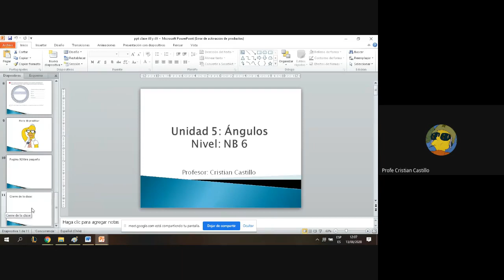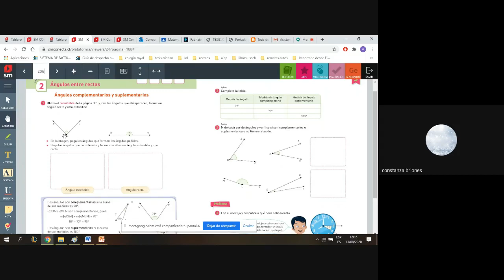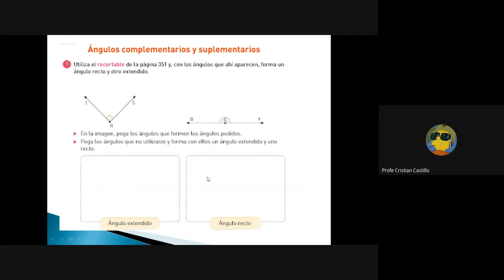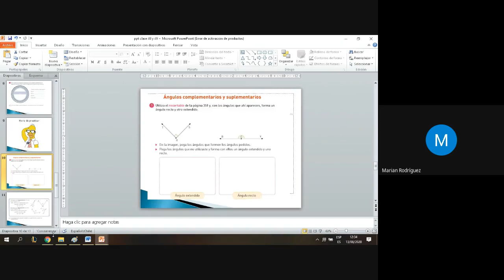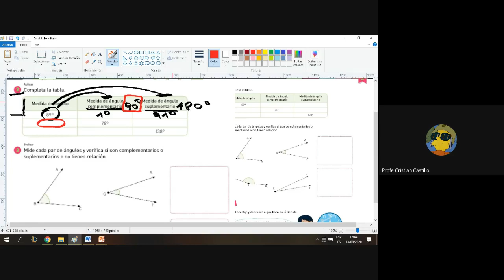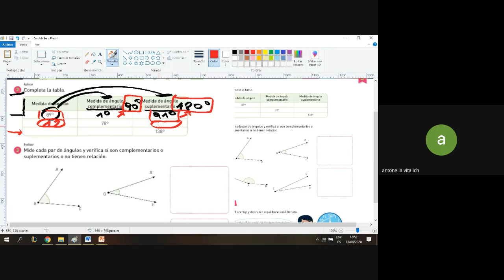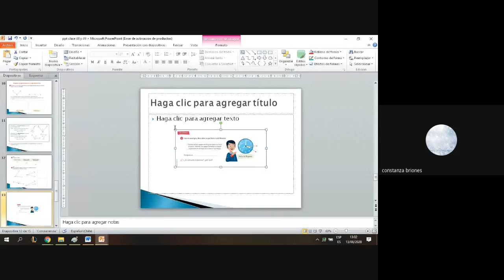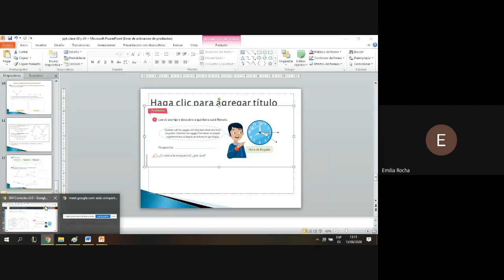matemáticas 6° clase 50